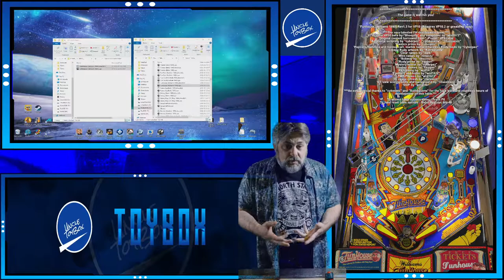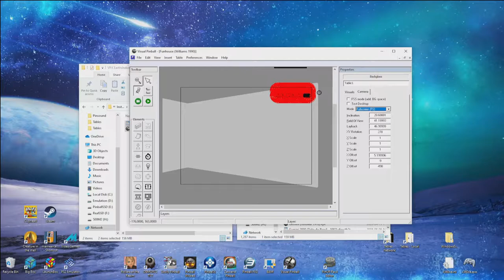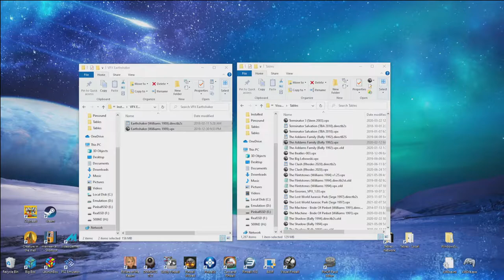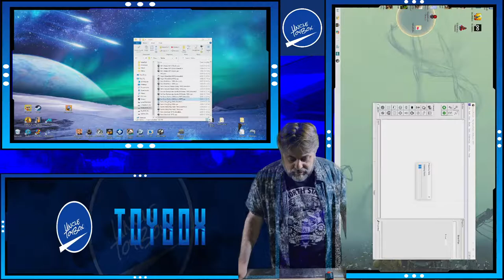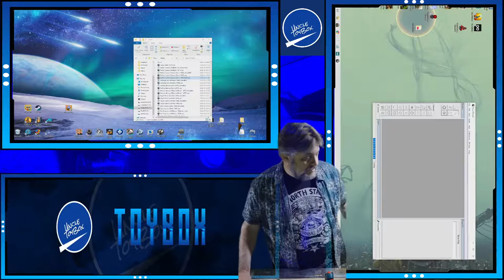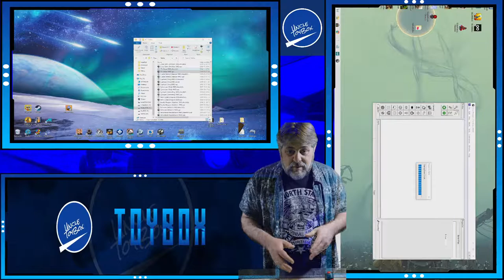Pat Lawlor pinball retrospective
Replay of my Twitch stream where I use VPX to show a majority of the games developed by Pat Lawlor over his career in the pinball industry.